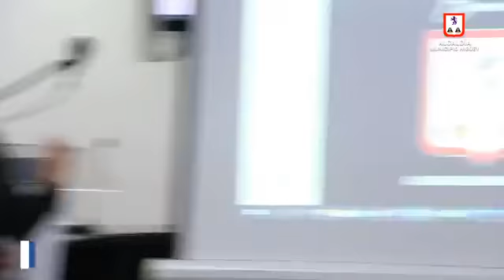Encuentro con los seleccionados para participar en la Ruta Gastronómica de la Alcaldía de Higüey.